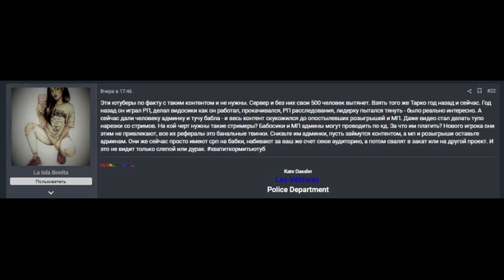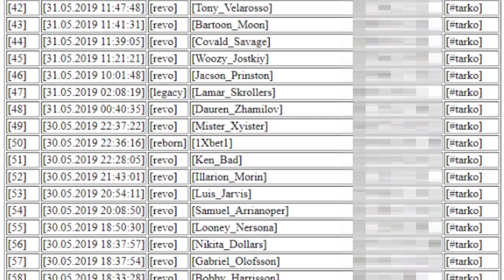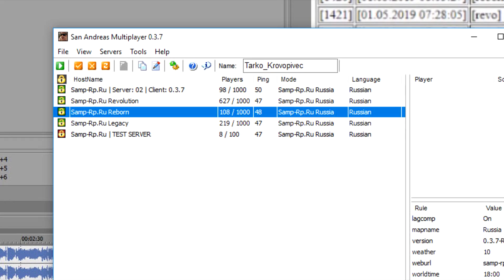ДОИГРАЛИСЬ! TARKO уходит из SAMP-RP?!